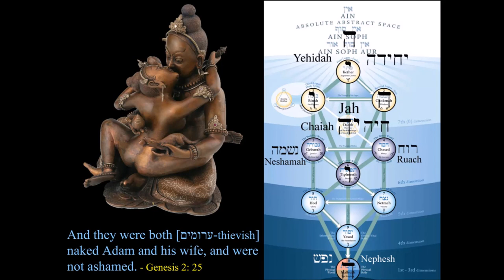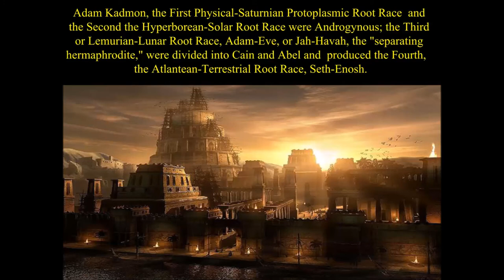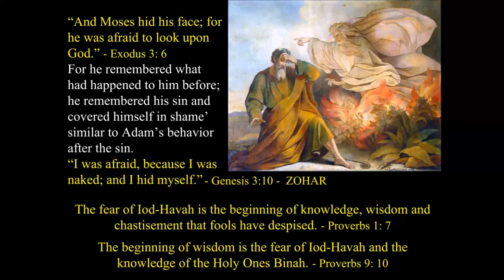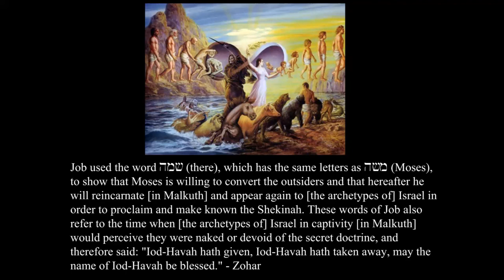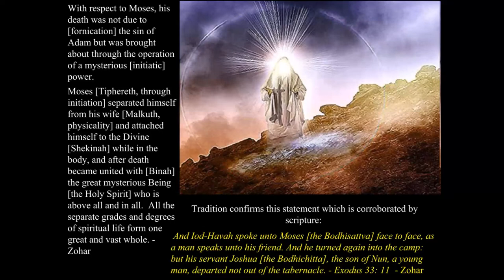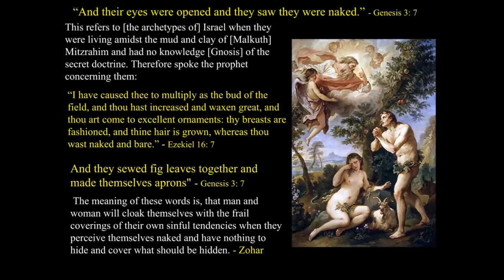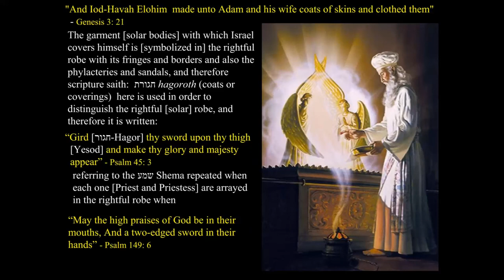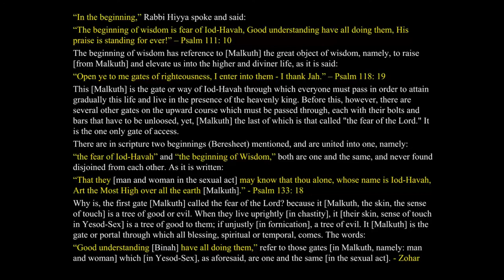Let Us Make Adam 12 Moses' Reincarnation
What is believed about reincarnation is very far from the reality. Learn about what the scriptures say about reincarnation, and how the subject is explained in Kabbalah and the Zohar, the mystical Hebrew scripture. This lecture describes the five types of souls taught in Kabbalah, and how they relate to Adam and Eve, Moses, Joshua, Jesus, the Exodus, Resurrection, and much more.

Reincarnation: From Latin re - "again, and incarnare "to make flesh," and incarnare: From Latin in- “into” + carnis "flesh."

"And Iod-Havah Elohim made unto Adam and his wife fleshy coats, skins and clothed them." - Genesis 3: 21